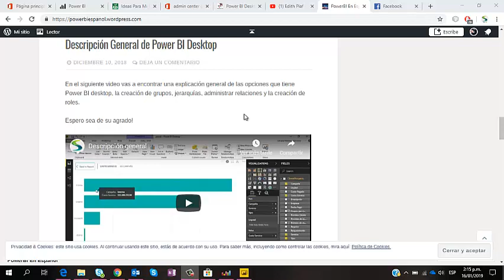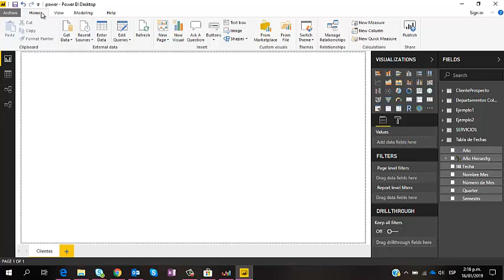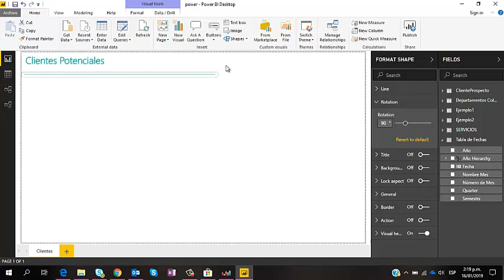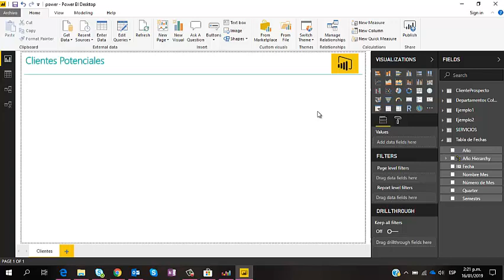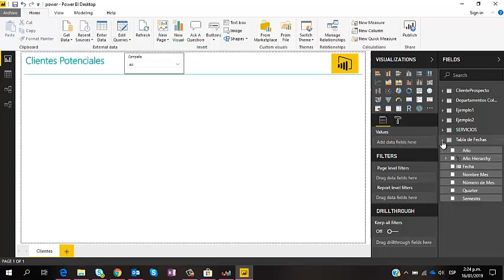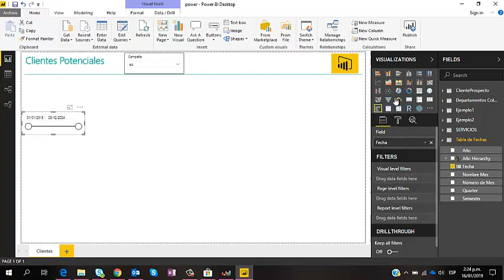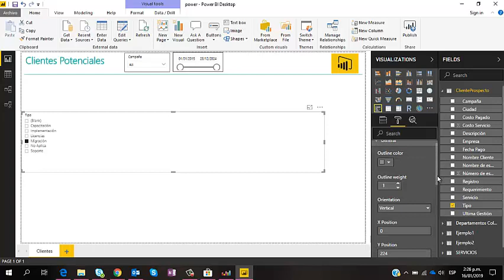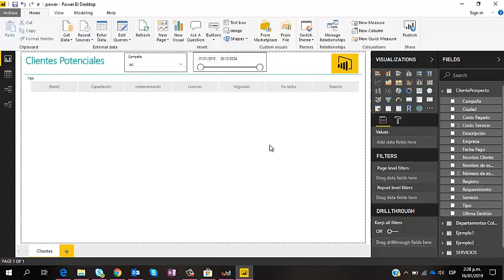✅Cómo Crear Informes Profesionales en Power BI: Filtros, Jerarquías y Diseño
Aprende paso a paso cómo diseñar informes interactivos en Power BI. Descubre cómo usar filtros, configurar jerarquías, personalizar elementos visuales y optimizar la presentación. Este video es perfecto para quienes buscan potenciar sus habilidades en análisis de datos con Power BI.

Capítulos
00:00 Introducción
00:49 Breve contexto y objetivos del video
01:25 Cómo estructurar informes en Power BI
02:08 Agregar títulos y cajas de texto
03:37 Uso de formas para organizar elementos
05:33 Incorporación de logos empresariales
06:37 Configuración de filtros básicos
09:13 Filtros de fechas y personalización
11:25 Configuración de filtros por empresa o tipo
12:08 Conversión de filtros en botones interactivos
13:12 Cómo limpiar filtros con trucos prácticos
13:56 Conclusión y adelanto del próximo video

💼 Adquiere nuestros servicios

🎓 Cursos profesionales de Power BI (pregrabados y en vivo)

📩 Contáctanos
¿Tienes dudas o necesitas apoyo? Escríbenos a: